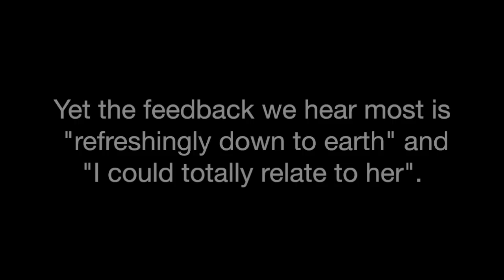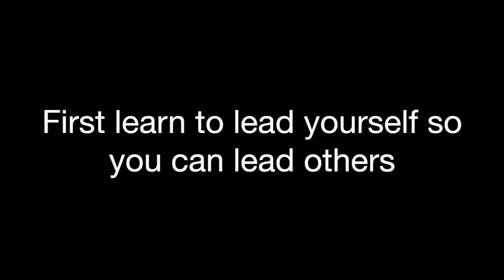Debra Searle - Female Keynote Motivational Speaker Showreel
Debra Searle has delivered over 1000 motivational speeches across 36 countries to some of the world's largest organisations, from the likes of HSBC to Nike.  She is renowned for her ability to tailor her presentation to the client's event and for the thoroughness of her preparation. Her humility and humour make her very accessible to the delegates and she always leaves them with some golden nuggets - take aways - that they can apply to their own lives.  For more information about Debra Searle please or watch her TED talk To book Debra please call Stef on 0044 .  If you have been introduced to Debra previously via a Speaking Agency please go back to the original booking agent.